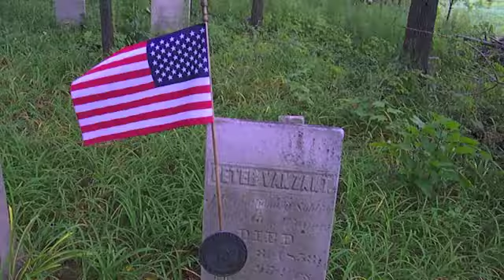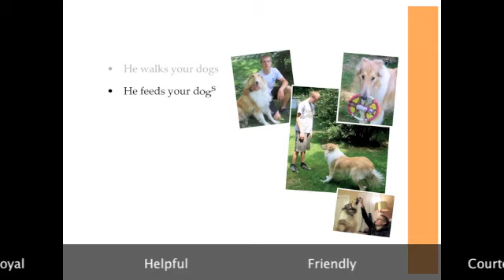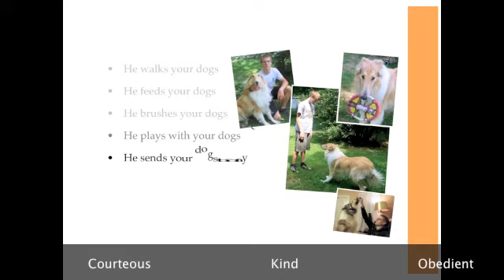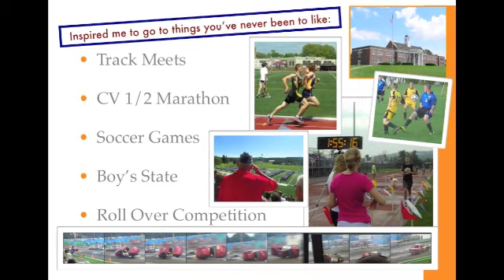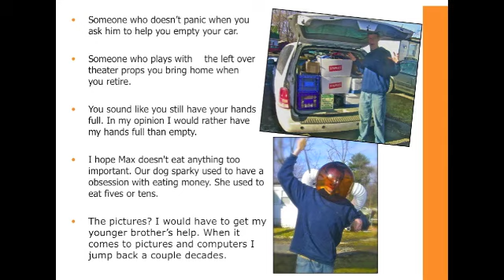MIcah's Eagle Ceremony Remarks Part II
PART II - This is a movie I put together with remarks I offer of reflection and appreciation for my neighbor Micah Polk on the night he received his Eagle Badge.   These remarks are broken up into 2 parts. This is part 2  The lists were presented as a Keynote presentation in the first cut of the movie. For the cut that I showed the night of the ceremony I had to speed them up for times sake. I fear that people could not have possible read many of the written comments so in this version I slowed them down to give you - the reader a chance to capture the humor and the warmth in those comments.